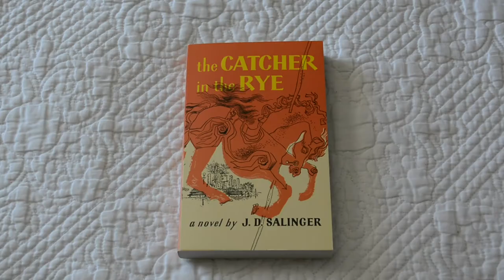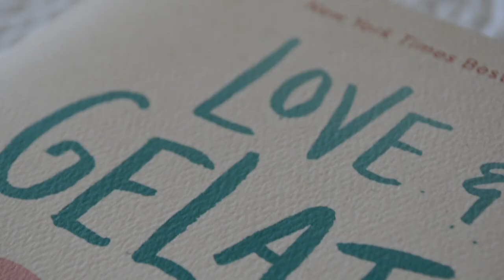summer book bucket list (2019) | sabrina machado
she doesn't know me - halberd

Good Vibes,
Sabrina ☼